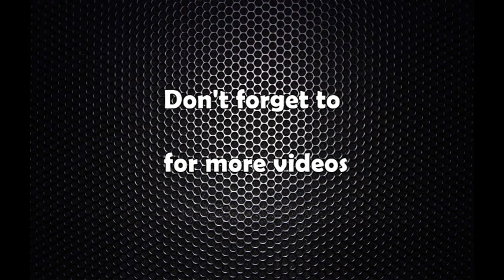३६० डिग्रीमा ट्राफिकको आँखा ! (भिडियो)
360 camera with nepal traffic